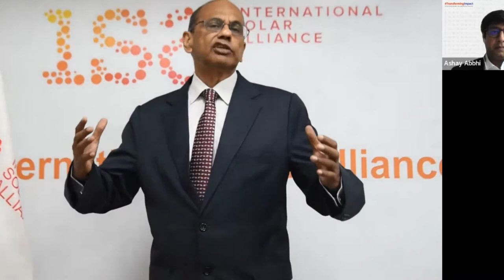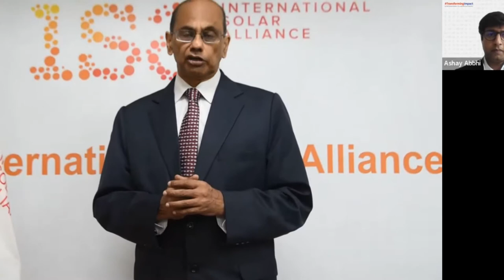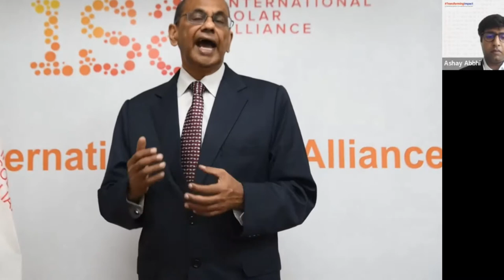Financial Interventions for Scaling-up Solar in Emerging Economies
Around a billion people living in the emerging economies of South Asia, Southeast Asia, and Africa continue to struggle with poor access to electricity. These countries are traditionally characterized by insufficient power generation capacity, poor transmission and distribution infrastructure, high cost of supply to remote areas, and lack of affordability for electricity. The need for universal energy access and energy transition, therefore, presents a large opportunity for renewable energy deployment in the regions. Of the existing renewable energy technologies, solar energy has become a preferred route for energy transition owing to its cost-effectiveness, proven track record, multiple use cases, low gestation period, and ease of installation.
As the solar energy market matures, it is critical to provide financial and technical assistance to stakeholders in these countries. Meanwhile, for smaller countries such as Maldives, setting up policy frameworks and regulatory mechanisms will be crucial along with building a project pipeline. It is estimated that over USD 10 billion would be required over the next 3-4 years for scaling-up solar power technologies in these countries. Development financial institutions such as The World Bank, ADB, International Solar Alliance, GIZ, among others, can play a critical role in mobilizing the required financial and technical support to enable greater deployment of solar power technologies such as rooftop solar, solar home systems, solar mini grids, etc. which are yet to be scaled up effectively.